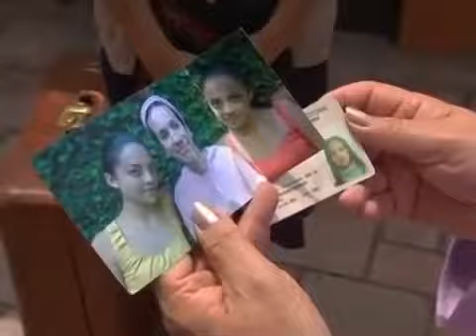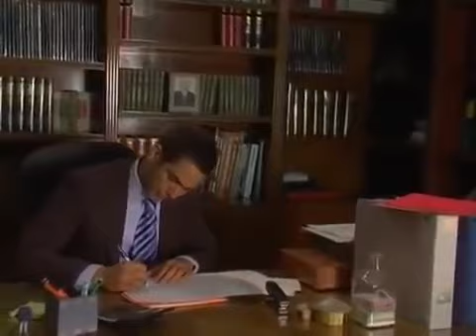Lo Que La Gente Cuenta - Gemelas